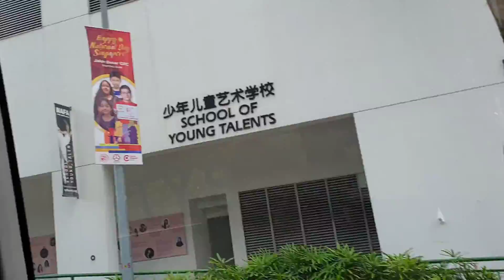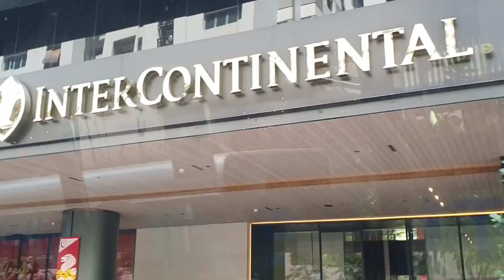Ferry Terminal To SHN Hotel~ Singapore ~Travel to Singapore ~Singapore Quarantine ~Explore Singapore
This video shows about the travel to Singapore. We are going from Tanah Merah Ferry Terminal to SHN Hotel for 14 days quarantine. On the way we see lot sceneries in Singapore. Pl join with us and enjoy the video.